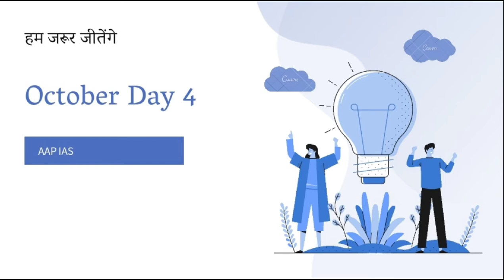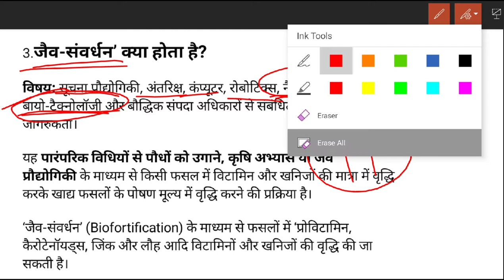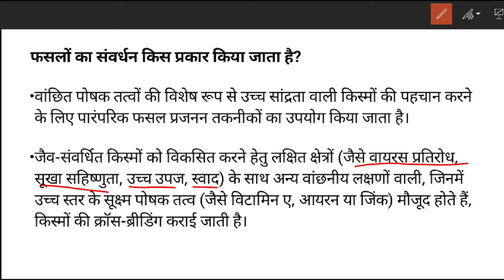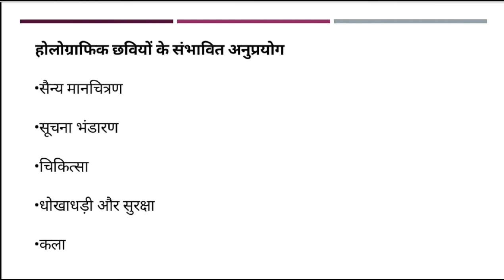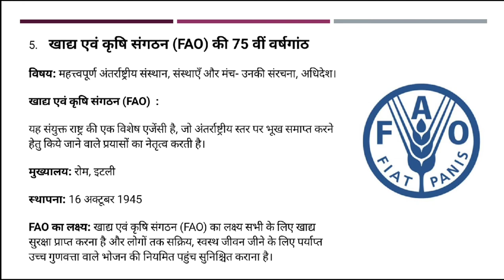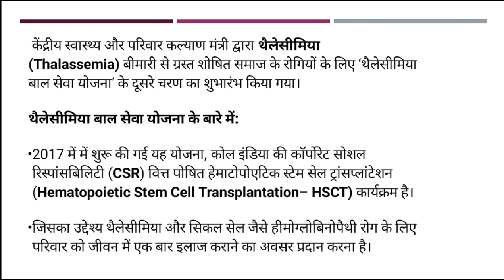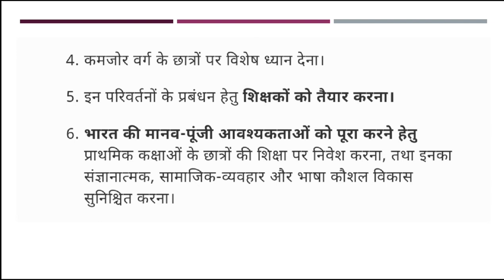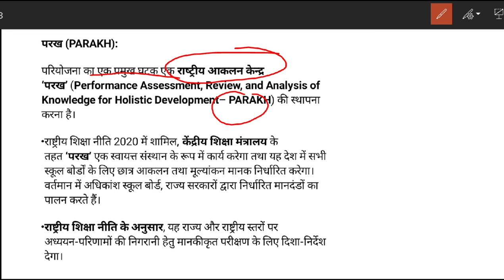Day 4 | Target UPSC prelims 2021 | static and current | Daily discussion | हिंदी में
for discussion pdf join our paid group